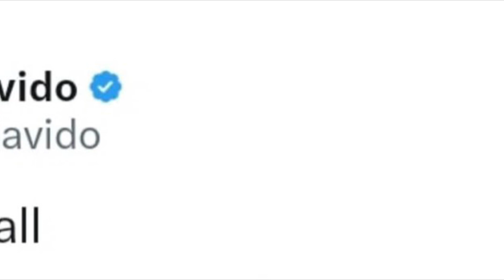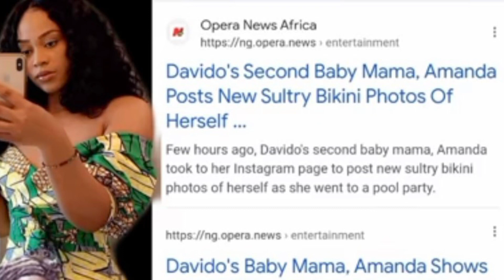Update on Davido and his baby mama drama